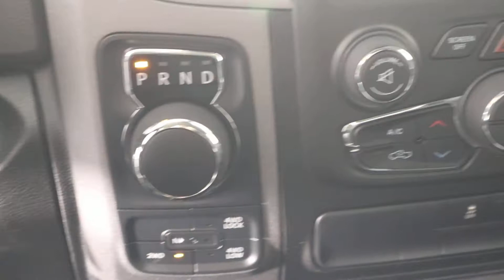MVI 7661 19 ram 19 183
Armstrong Dodge is a Chrysler, Jeep, Ram and Dodge dealer located in Huntsville, near Parry Sound and part of the Muskoka region of Ontario. We have a great location in the Ontario lake country and we regularly see visitors from across Canada moving through just to see the natural beauty of our area. While our town may be small, we work hard to give you the best customer service that even the biggest dealerships could be envious of.